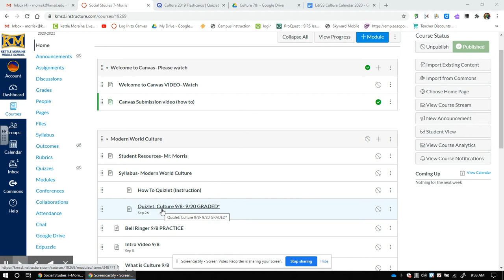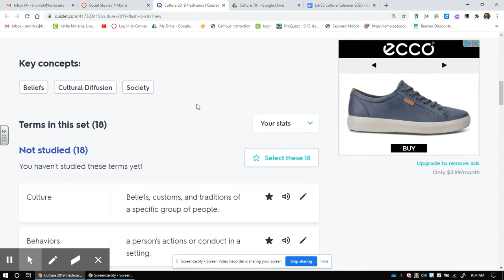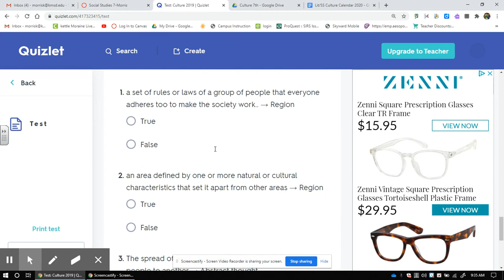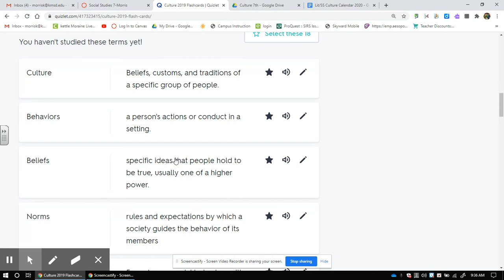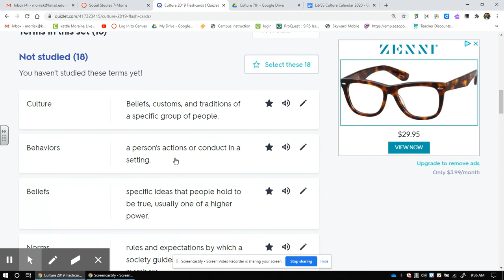Quizlet How to video